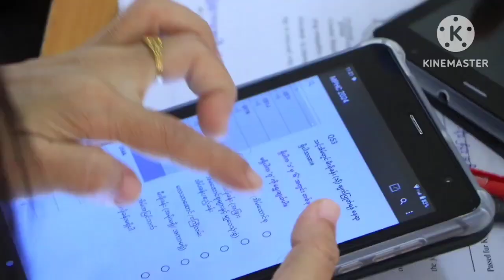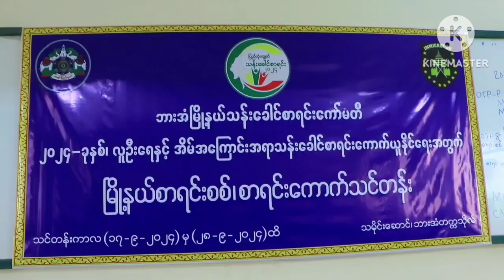သန်းခေါင်စာရင်းကောက်ယူနိုင်ရေးဖွင့်လှစ်ပို့ချနေသည့် စာရင်းစစ်စာရင်းကောက်သင်တန်းသို့ကြည့်ရှုအားပေး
ပြည်နယ်ဝန်ကြီးချုပ် ၂၀၂၄ ခုနှစ် လူဦးရေနှင့်အိမ်အကြောင်းအရာ သန်းခေါင်စာရင်း ကောက်ယူနိုင်ရေးဖွင့်လှစ်ပို့ချနေသည့် ဘားအံမြို့နယ် စာရင်းစစ်စာရင်းကောက်သင်တန်းသို့ သွားရောက်ကြည့်ရှုအားပေး
ဘားအံ စက်တင်ဘာ၂၇
ဇွဲကပင်မေ